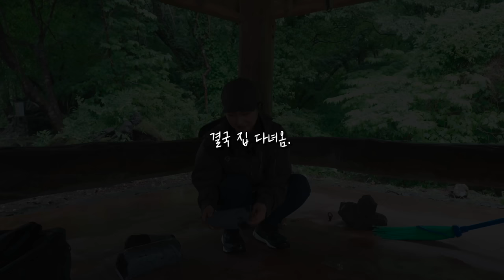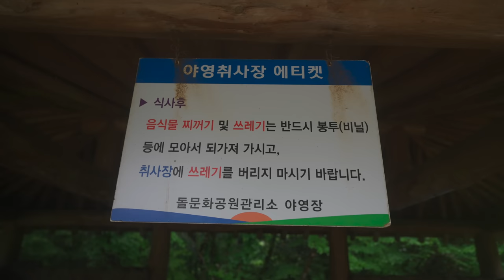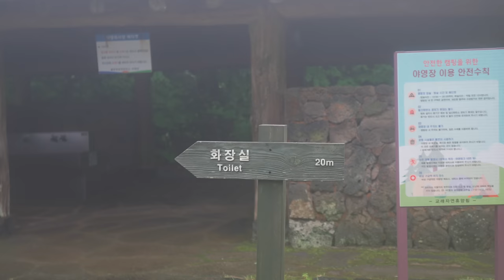🌧비 오는 날 오두막에서 솔로 백패킹🏕ㅣ닭 반 고사리 반 고사리닭볶음탕에 막걸리ㅣ교래자연휴양림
오늘은 우중캠핑으로 최적의 장소 !
오두막이 있는 교래자연휴양림을 다녀왔습니다
강하지도 약하지도 않은 잔잔한 빗소리를 들으며 고사리닭볶음탕에 막걸리 한 잔!

초반 졸음주의 중반 야식주의!!
함께 보시죠 :)

- 자막이 포함된 영상입니다 필요 시 우측 상단에 CC 를 눌러주세요.

- 안전한 아웃도어 활동을 위해 일부 컨텐츠는 동행자와 함께합니다.